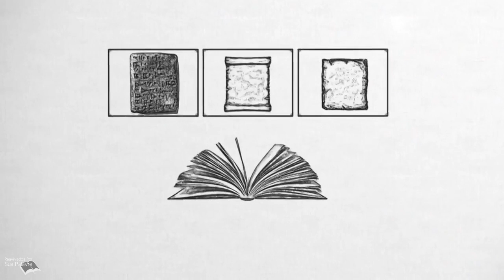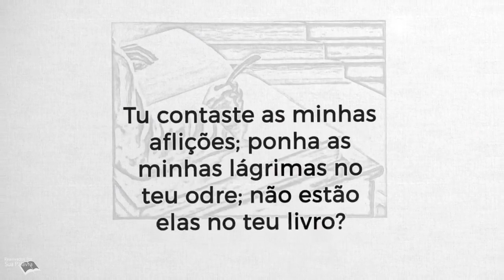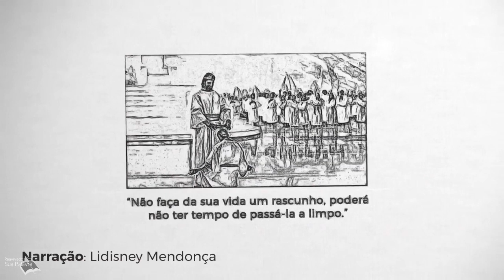Salmo 56| Reavivadospsp | Pastor Weverton Castro